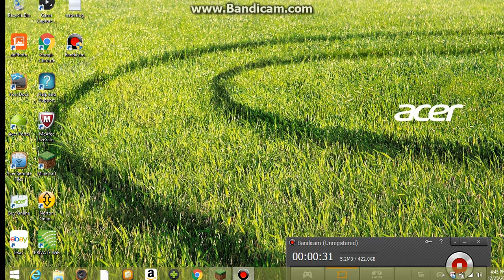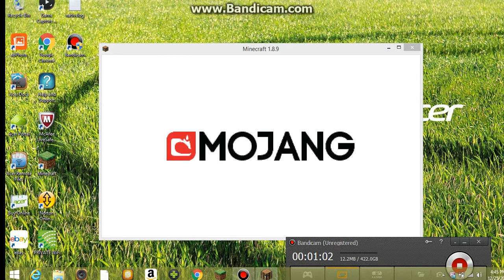Minecraft lets craft video PC edition ( Its to painful to watch)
in this video i try playing Minecraft on the PC  and i also try to adapt from x box to PC